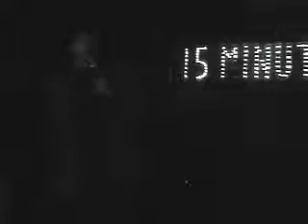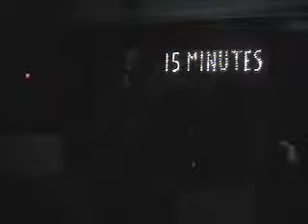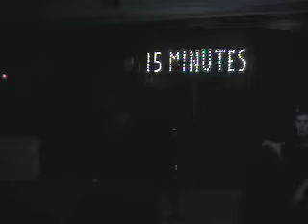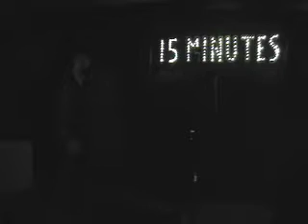15 Minutes: Jacob "Don't Speak" 2.15.07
15 Minutes:  The Next Big Thing in Karaoke!
Every Thursday Night at Alchemize from 10 pm - 2 am.
Top 3 performances of the week air on YouTube!

Alchemize located at 3929 Spring Grove Avenue in Northside (Formerly Preacher's Nite Club)